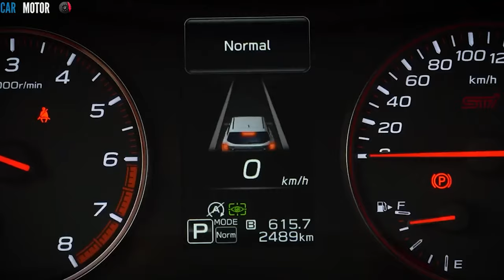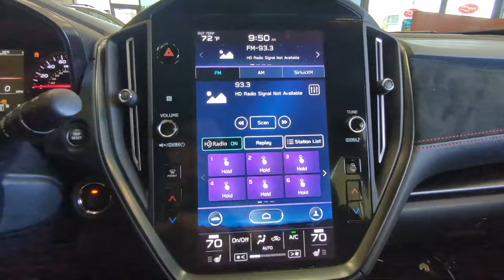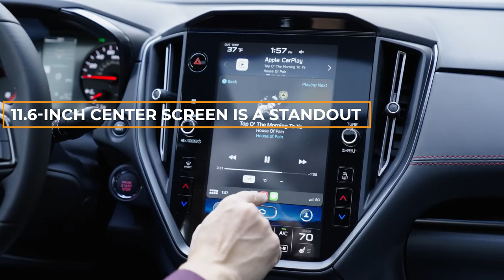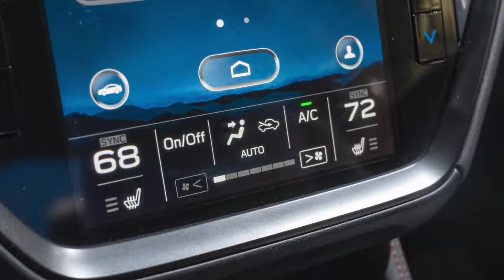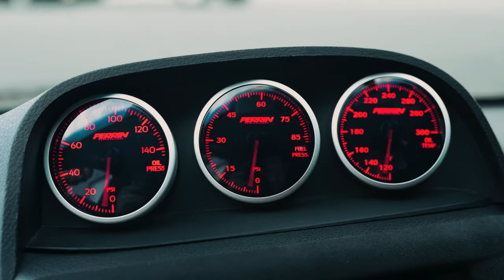Subaru WRX 2025 REVIEW (EVERYTHING YOU SHOULD KNOW!)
Subaru's 2025 WRX sticks to the winning formula of a sporty compact sedan with a turbocharged flat-four engine that powers all four wheels. This unique setup comes from its roots in rally racing, where cars zoom down unpredictable country roads. All-wheel drive is essential for handling different surfaces like dirt, gravel, and asphalt, while the small but mighty turbocharged engine helps the car speed out of corners. On the road or track, the WRX brings a lot of fun. However, its powerful engine isn't the best for fuel economy. The combination of a big four-cylinder engine, turbocharging, and all-wheel drive makes the WRX consume more fuel than its rivals. For instance, the WRX with an automatic transmission gets an EPA-estimated 21 mpg combined, whereas the Volkswagen GTI gets 27 mpg. This difference can add up for performance cars that need premium fuel.